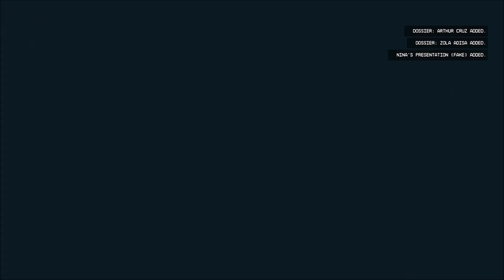Paradise City :: Starfield #5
We head to a resort and have a less-than-great time!

Twitch TV!